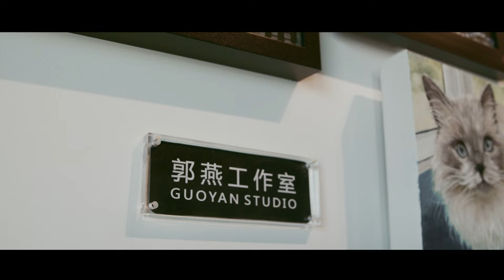郭燕｜我的第九个工作室 Guo Yan | My Ninth Studio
爱与艺术相关的一切
Love everything related to art

承载一切与艺术有关的爱
Deliver all the love related to art

“在我看来，郭燕一直是一位生活在内心世界的人。所以，无论身处何处，她都是以内心所执着的意象与外部世界对话。” 何多苓

郭燕1971年生於陝西1995年畢業於西安美術學院油畫系，獲學士學位。个展及联展遍布世界各地的她在温哥华的第九个工作室里继续她艺术世界的探索。让我们跟着她，一起进入她的艺术王国。

"In my opinion, Guo Yan has always been a person living in the inner world. Therefore, no matter where she is, she always talks to the world with the image she is attached to deep in her heart." He, Duo ling

Guo Yan was born in Shaanxi in 1971 and graduated from the Oil Painting Department of Xi'an Academy of Fine Arts in 1995 with a bachelor's degree. With solo and group exhibitions all over the world, she continues her exploration of the art world in her ninth studio in Vancouver, Canada. Let us follow her and enter her kingdom of art.